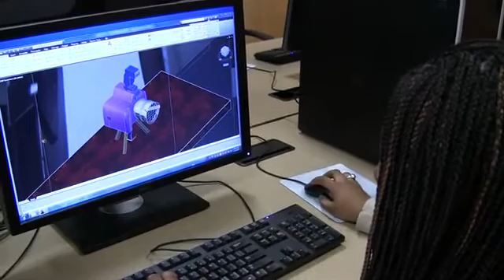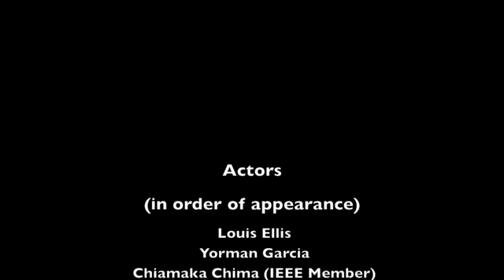Tufts NSBE "How Engineers Make a World of Difference" 2012 IEEE Video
Tufts University National Society of Black Engineers submission for the 2012 IEEE-USA Video Competition "How Engineers Make a World of Difference". We hope our video inspires you to reach higher, achieve more, and dream bigger.